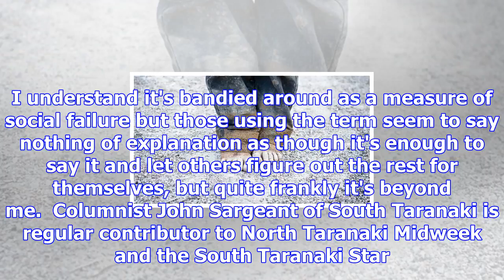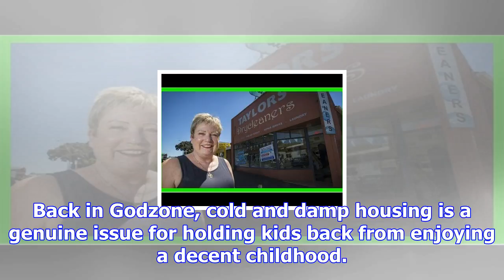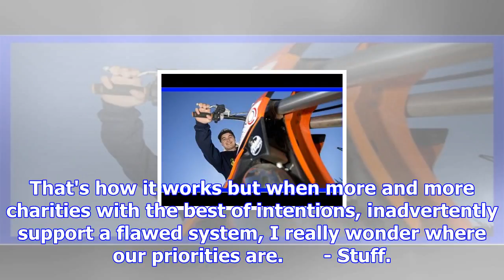John sergeant: an issue of neglect, not always poverty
JOHN SARGEANT Last updated 19:22, November 23 2017 Does New Zealand have a problem with child povert...